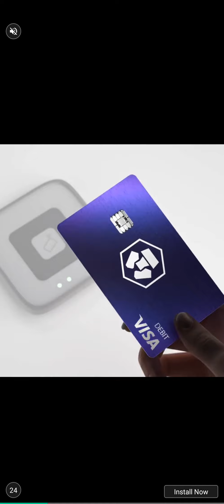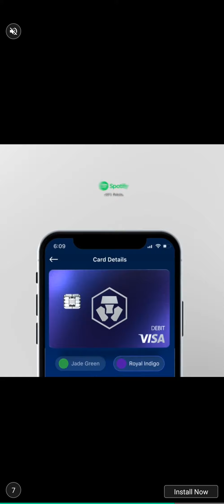Cookie Jam Blast Game Play Walkthrough Rainbow Run Levels 191-200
Game play walk-through for Rainbow Run levels 191/192/193/194/195/196/197/198/199/200.